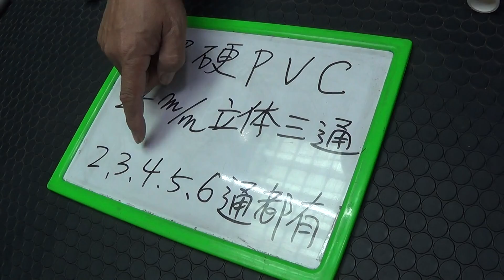(阿美美)超硬立體三通 組合架 鞋架 水耕管路 DIY創意 真好用 口徑 25mm Line 0921104500